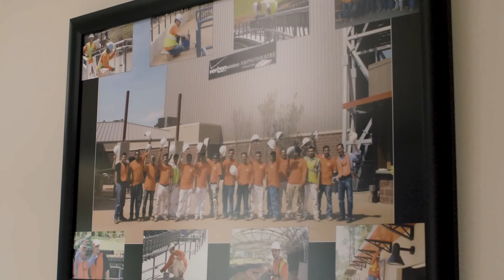Graydaze – Power to Outperform – Own & Execute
At Graydaze, our job isn’t done until you and your clients are completely satisfied. In other words, “good enough” is never good enough for us. When you are going down a punch list at the end of a job, our goal is to not be on it, making you and your team look good.

Learn more about the benefits of working with the only single-source contractor offering painting, specialty coatings, and sealant installation to the warehouse and manufacturing construction industry. Visit graydaze.com.